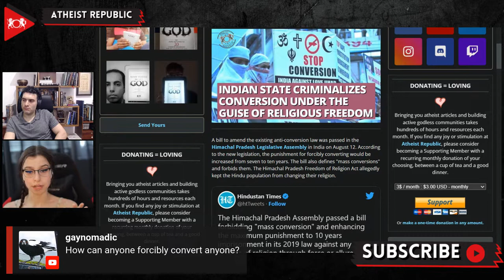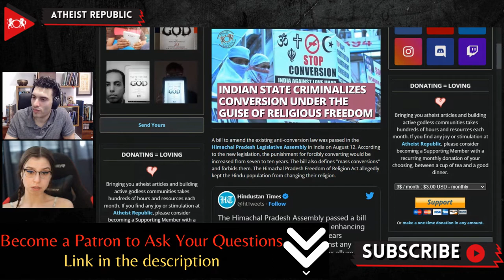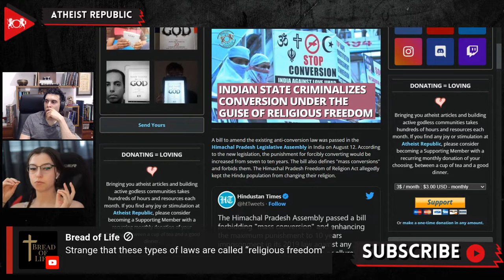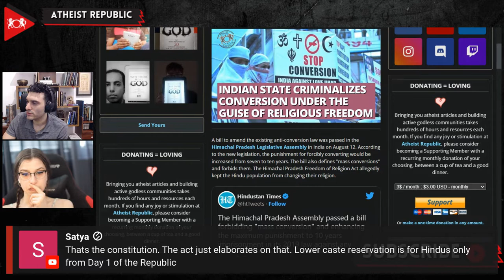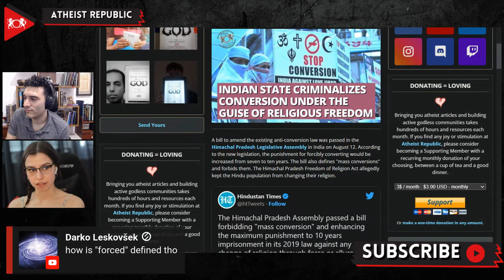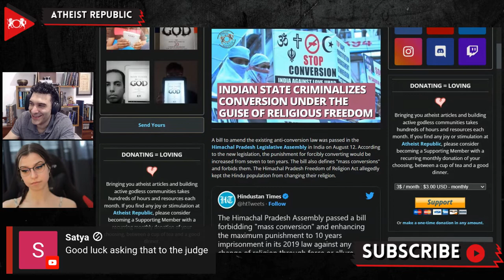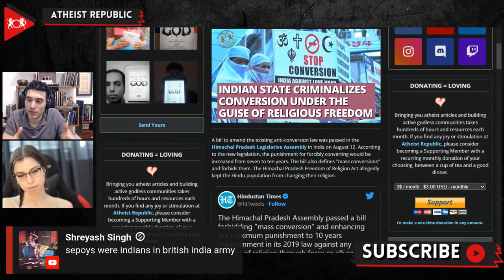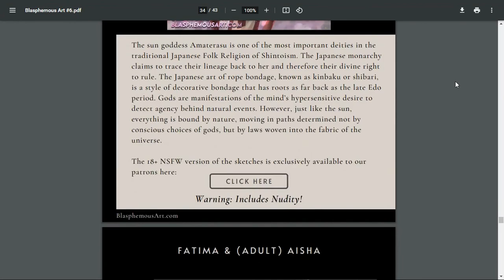Indian State Criminalizes Conversion Under The Guise Of Religious Freedom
On August 12th, a bill to amend the existing anti-conversion law was passed in India's Himachal Pradesh Legislative Assembly. The new legislation states that the punishment for forcibly converting would be increased from 7 to 10 years. Minority religious communities feel that the Himachal Pradesh Freedom of Religion Act is essentially designed to prevent and disincentivize the Hindu population from changing their religion. Under this bill, if a person oversees the religious conversion of two or more people simultaneously, it will come under the "mass conversions" category. The forced conversion of religion will be a non-bailable offense; the trial of such cases will go directly to the session court. The bill also forbids the lower-caste Hindus from benefiting from the reservation quota in education and employment if they or a family has converted to Christianity. Under the new legislation, any marriage with the sole purpose of converting the spouse would be declared "null and void." To change one's religion after marriage, all the people involved in conversion must provide a month's notice to a local governing magistrate.

Source:
Location: India